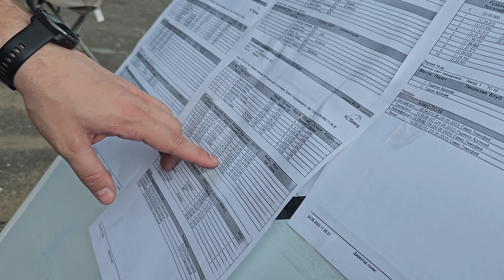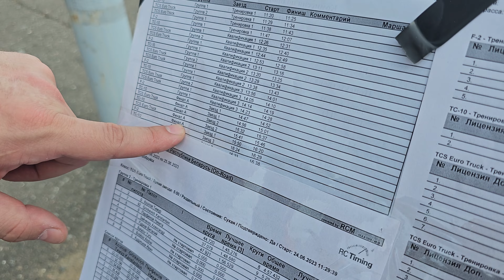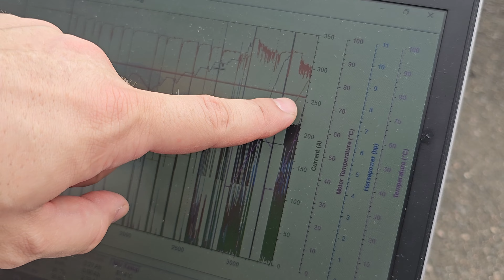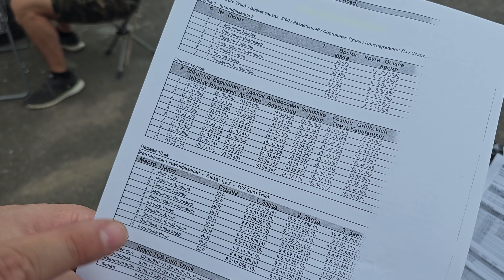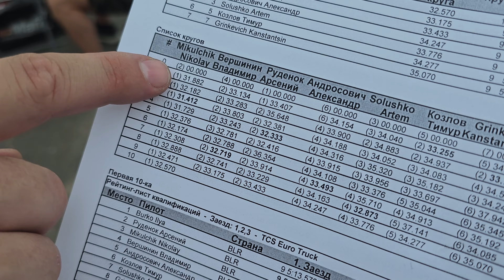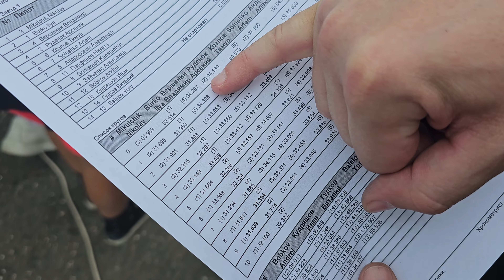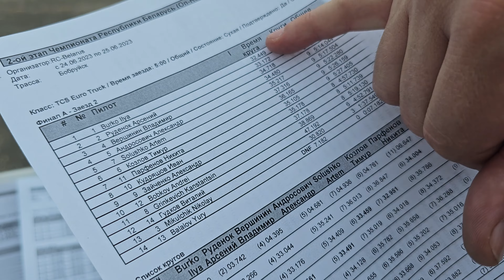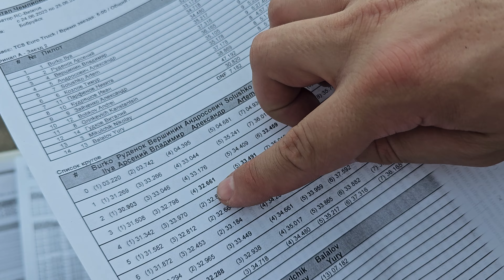Чумовые гонки на TAMIYA TT-01 в 15 грузовиков, до финиша доедут не все. RC соревнования.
В этом видео будут соревнования на прекрасных грузовиках в 15 человек, а это дикая рубка!!!
Так е бонусом покатался на Arrma Limitless попробовал ее на треке, и остался доволен)))